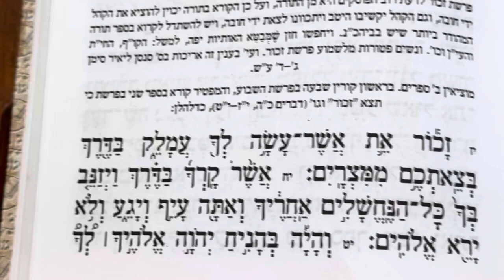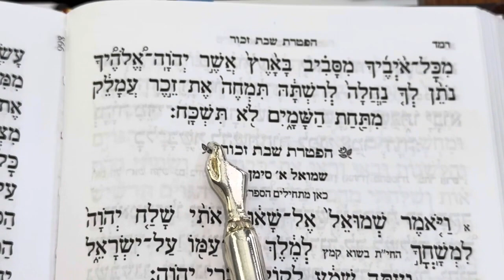Rav Shélomo Zini - Zakhor - Lecture paracha rite oranais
Lecture paracha selon le rite oranais du 22 mars 2024